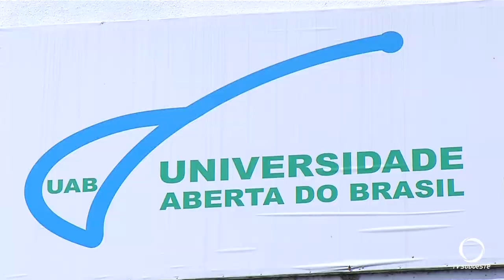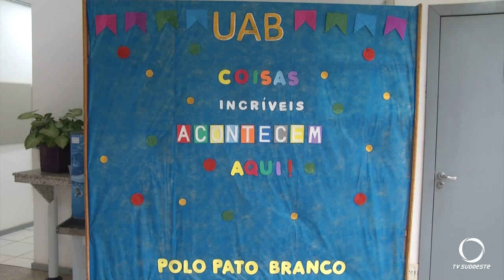Unioeste realiza vestibular para bacharelado em Língua Portuguesa e libras em parceria com a UAB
Educação: UNIOESTE – Universidade estadual do oeste do Paraná, em parceria com o Polo da Universidade Aberta do Brasil de Pato Branco, realiza vestibular para o curso de bacharelado em língua portuguesa e libras na modalidade de educação a distância.